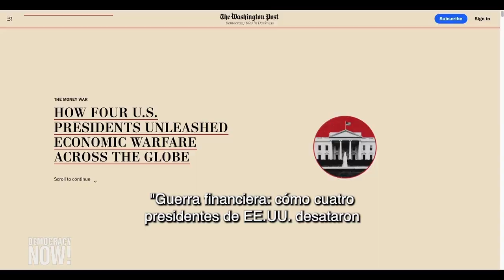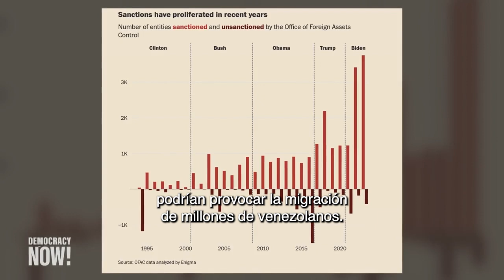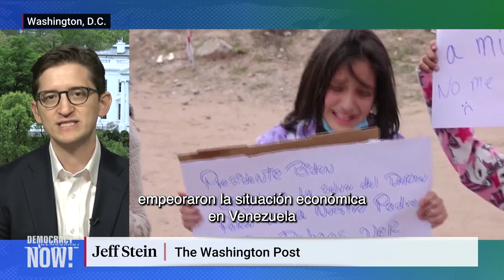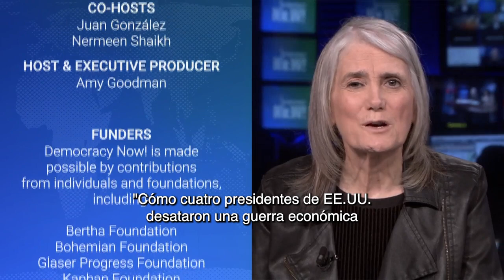Sanciones belicosas: cómo funciona la guerra económica desatada por EE.UU. en todo el planeta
Analizamos una nueva investigación del periódico The Washington Post, titulada “Money War” que rastrea los efectos de las sanciones económicas impuestas por Estados Unidos durante las presidencias de Bush, Obama, Trump y Biden. Según el informe, los últimos cuatro Gobiernos de Estados Unidos han instaurado, con diferentes formatos, sanciones contra un tercio de todos países del mundo, a pesar de que no hay pruebas claras que demuestren su efectividad para influir en la política de los países contra los que se aplican y que, de hecho, en muchas ocasiones, la implementación de sanciones puede contribuir a afianzar el poder de los partidos gobernantes. Nos acompaña Jeff Stein, uno de los autores de la investigación, quien describe sus hallazgos, en particular los efectos que han tenido las sanciones en Venezuela e Irán.